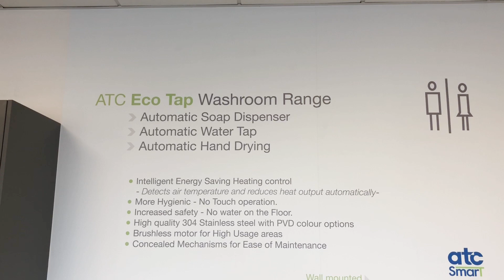ATC Eco Tap Washroom Range